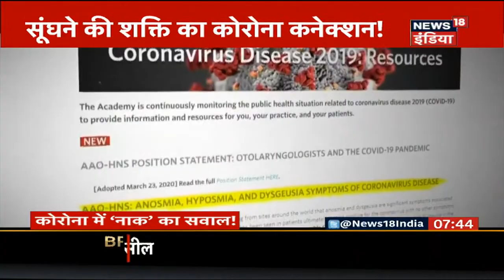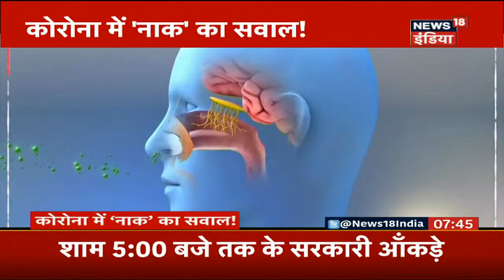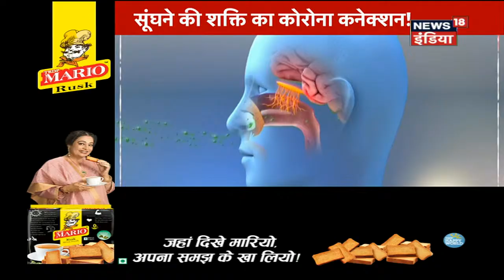Corona के शुरुआती लक्षणों पर शोध, क्या सूंघने की शक्ति कम होना कोरोना का लक्षण है ?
दुनिया Coronavirus के कहर से बचने के लिए जंग लड़ रही है, इस जंग में सबसे मुश्किल ये है की अब तक कोरोना को खत्म करने की न ही कोई दवा मिली है न ही कोई वैक्सीन की खोज हुई है | इसके साथ सबसे बड़ी मुश्किल ये भी है की कोरोना संक्रमित शख्स को लक्षण आने में इतनी देरी होती है की तबतक वो अन्य लोगों को रोगी बना चूका होता है |ऐसे में अब एक नया दावा सामने आया है की कोरोना संक्रमित शख्स में सबसे पहले सूंघने की शक्ति कम हो जाती है |